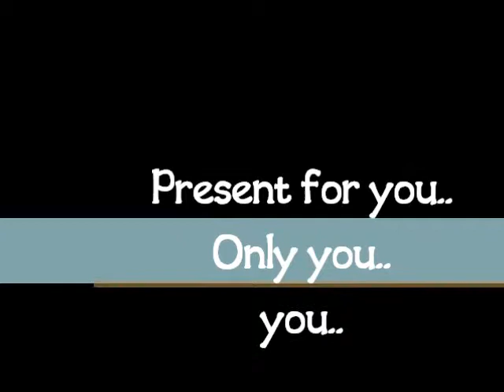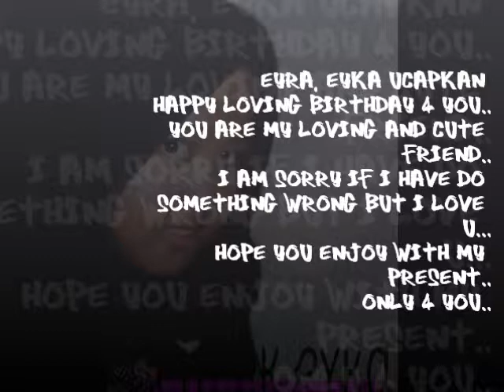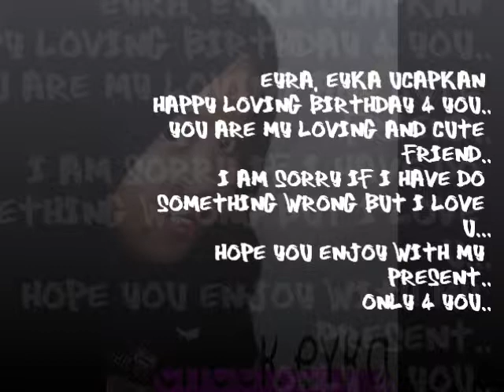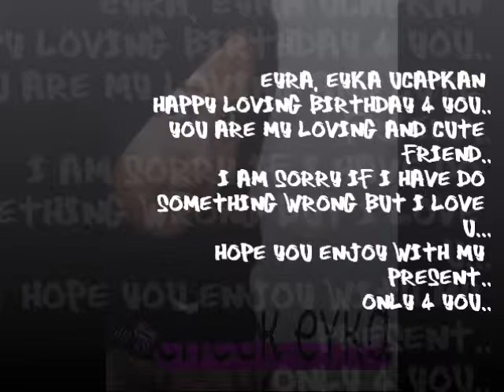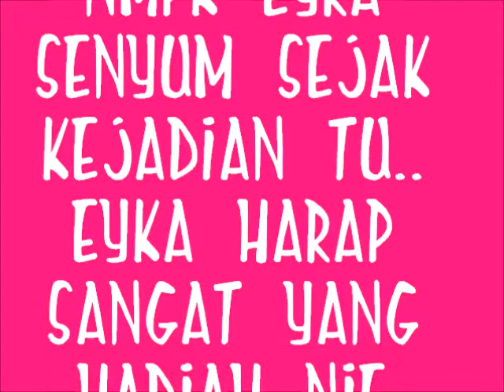Happy Birthday eyra!!!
hadiah buatmu..

dari ::
Iym Max 24:7
Ob Max 24:7
Mahad seth-tan
Mimir
ayeka